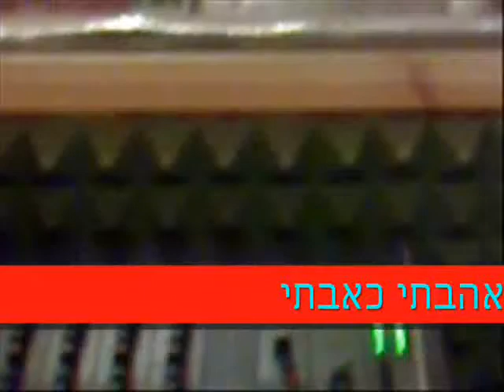שלומי מלכה-קרוב אליך.wmv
שיר קיצבי במקצב מדהים{סאונד שירה באיכות אולפן.מילים בני אלימלך, לחן שלומי מלכה, הפקה צילום וזכויות משה גואטה ,להזמנות 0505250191